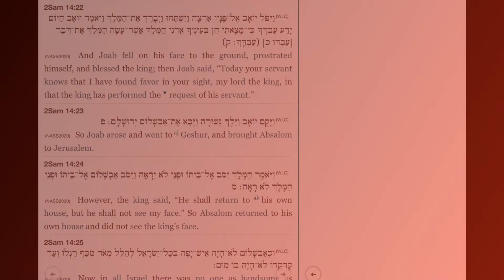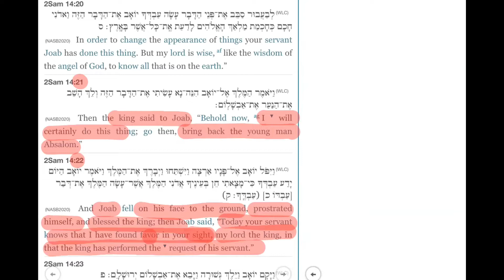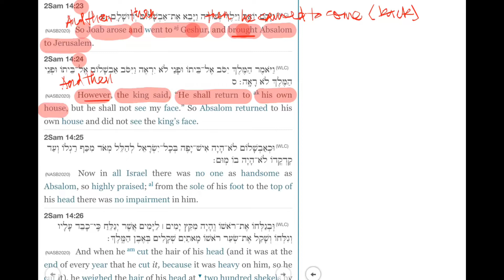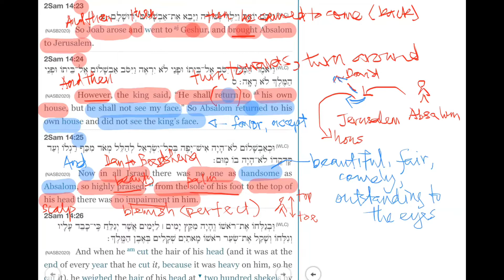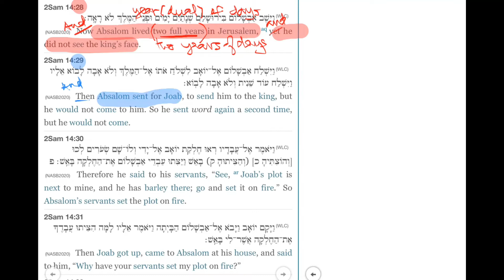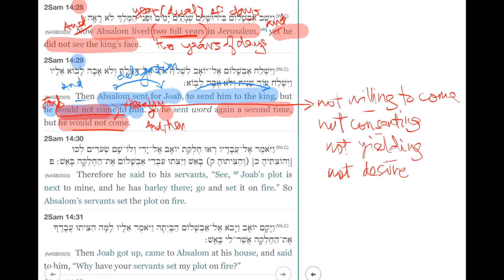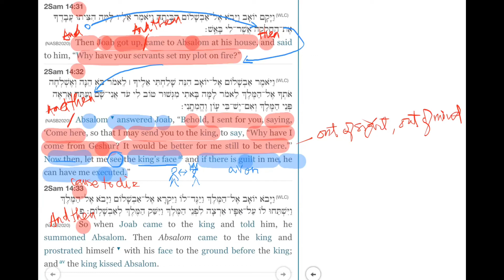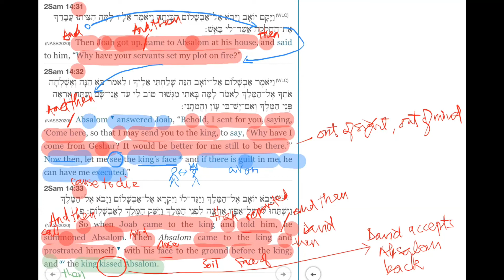2 Samuel Chapter 14:23-33 (Series #2)